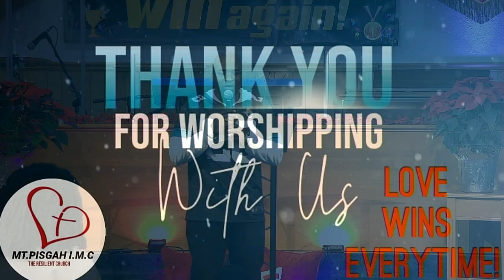The Aftermath of Winning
*Mt. Pisgah Independent Methodist Church Live Service*
         Located at: 134 Church Road Clyo, Ga 31303
Motto: "Changing Lives Through The Power of God's Love"

Welcome and Thank you for tuning in and watching our service! We pray that the words you hear and songs that we sing ministers especially to you! God loves you and we do too!

If you would like to be a blessing to our ministry please feel free to do so, you can give via:

*Givelify- Mt. Pisgah Independent Methodist Church

You can also find us on:
Facebook- Mt Pisgah Clyo
Instagram- Mt Pisgah Clyo

Tell someone about us and help us to continue to spread the Gospel across the nations!